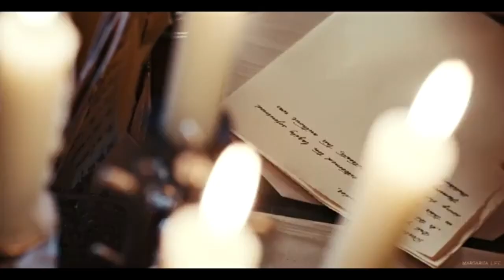Pen & Colin Sad Love Music Video